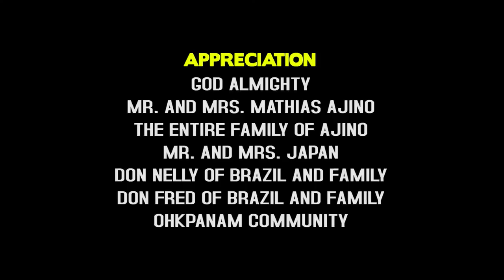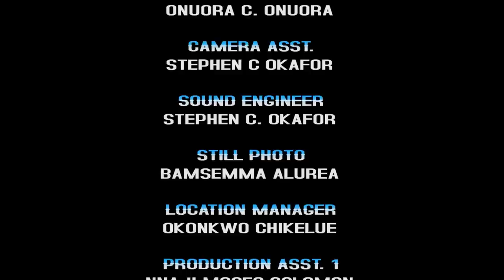How Destiny Etiko Changed To A Buffalo "Complete Season" - 2022 NG Movie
Watch Best of Nigerian Nollywood Movies, Watch Best of Nigerian actress,Best of Nigerian Actors, Best of Mercy Johnson, Best of Ini Edo, best of tonto Dikeh, in Nollywood movies, action, Romance, Drama, epic, only on youtube Best of Nollywood Channel, see clips, trailers and exclusives on Nollywood Movies. This Youtube channel brings you the best on Nigerian movies free, Hot, watch movies online here on this channel

Nollywood Movies brings you the best of entertainment on YouTube channel, FREE movie is all you get here each time you visit the Nollywood Romance Youtube Channel, for new and Latest 2016 Nigerian films, just subscribe to this channel on Youtube